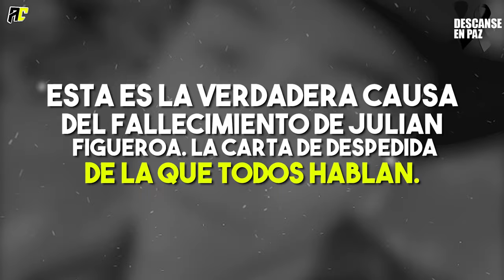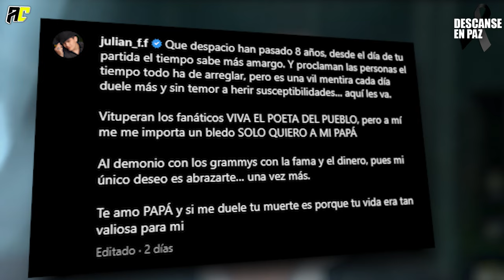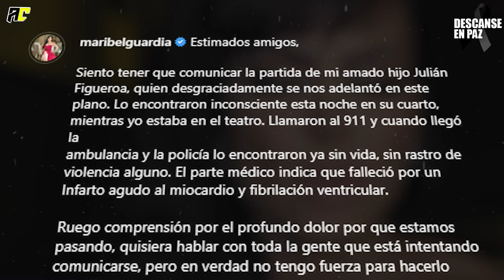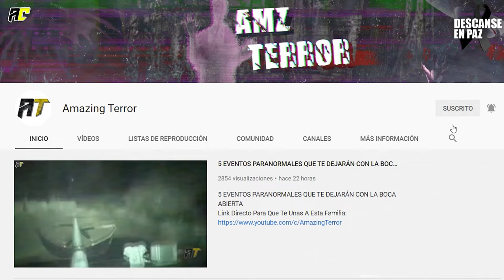La Verdadera Causa Del Fallecimiento De Julian Figueroa.La Carta De Despedida De La Que Todos Hablan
Con profundo dolor, la actriz y cantante maribel guardia confirmó que su único hijo había pasado a mejor vida, un acontecimiento que impactó las redes sociales pues aparte de partir de este mundo siendo muy joven, su deceso se ha manejado de una forma que ha generado dudas, y más con la interpretación de la que sería su carta de despedida.